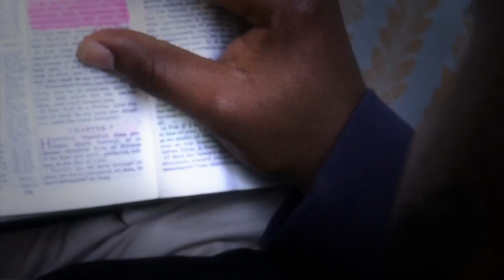Men of Destiny retreat 2011-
An experience that would never be forgotten, a time spent searching and changing the Hearts of Men to be God's Image Bearers.
A time away to seek God's face.

Edited by Stephen Stephen Bugi Badmos